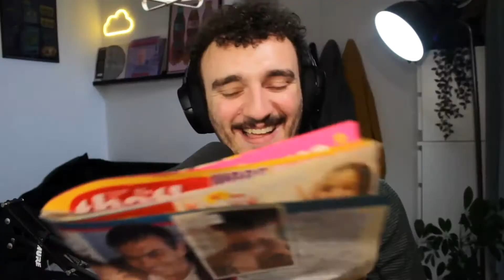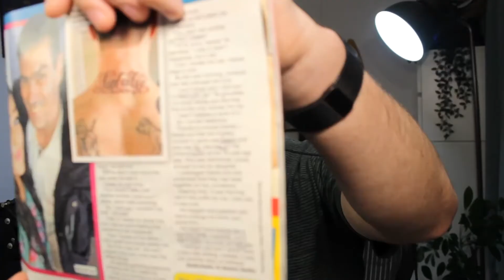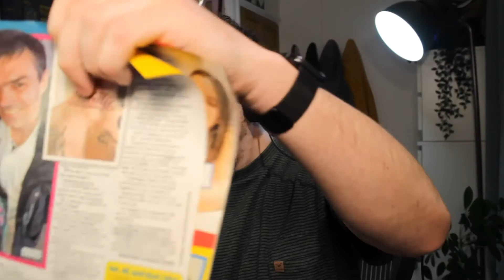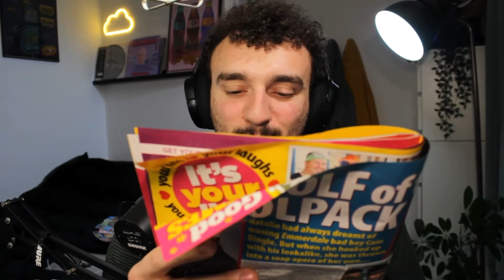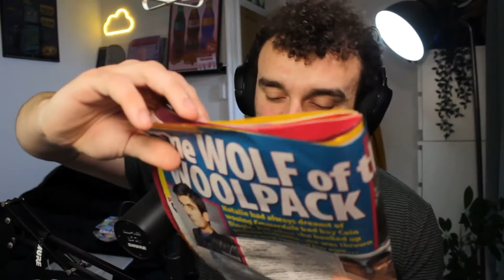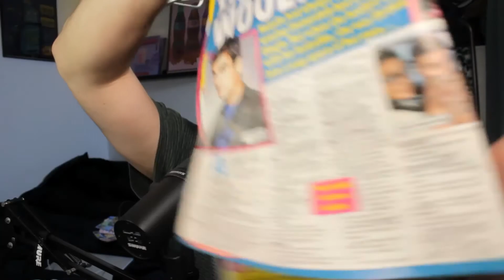Weird and Ridiculous British News Stories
Episode 76 of the Curios Cast is another Weird News!

Send us a text/voice-message: 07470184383